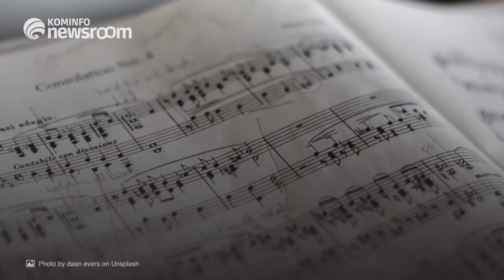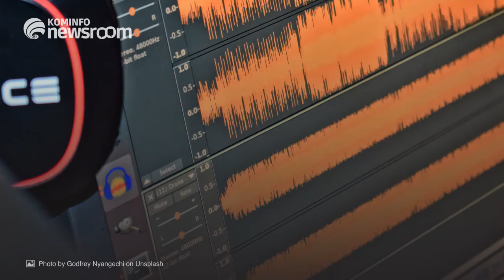Hati-Hati! Nyetel Lagu di Tempat Publik Sekarang Nggak Bisa Sembarangan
Bagi orang yang menggunakan lagu dan atau musik secara komersil dalam bentuk penggunaan layanan publik, maka wajib membayar royalti.

Adapun pengenaan tarif royalti bagi setiap pengguna lagu berbeda-beda tergantung tempat. Dalam PP disebutkan, khusus untuk pengguna lagu khusus UMKM dapat keringanan tarif royalti.

Pembayaran royalti dilakukan melalui Lembaga Manajemen Kolektif Nasional (LMKN) yaitu instansi yang dibentuk Menteri untuk mengelola royalti. LMKN terdiri dari dua yaitu LMKN Pencipta dan LMKN pemilik
hak terkait. Adapun pengelolaan royaltinya berjalan sekali setahun.